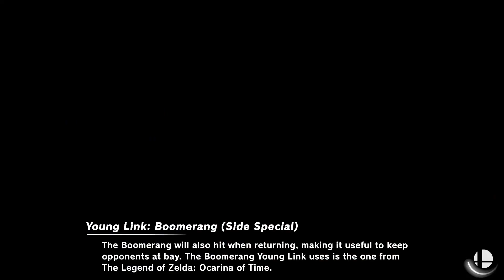Ikana vs FloppyFail - Last Stock 63